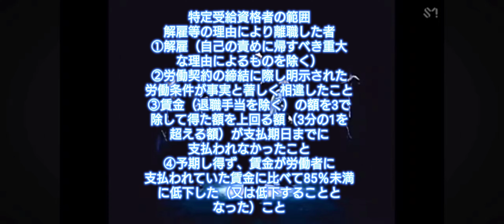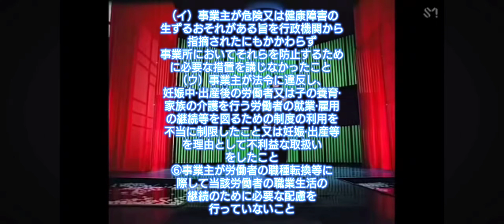SJオノマトペその42特定受給資格者